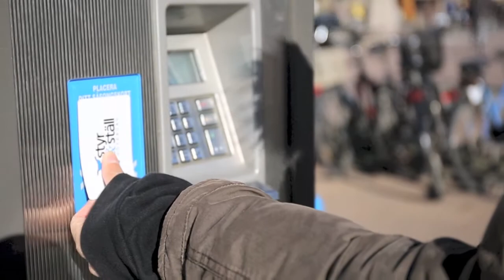Goa Göteborg - pärlor i Göteborg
Med hjälp av styr och ställ så har vi utforskat Göteborgs pärlor.

Låt: Känn ingen sorg för mig Göteborg av Håkan Hellström
Filmare och skapare: Marlene Sjöberg